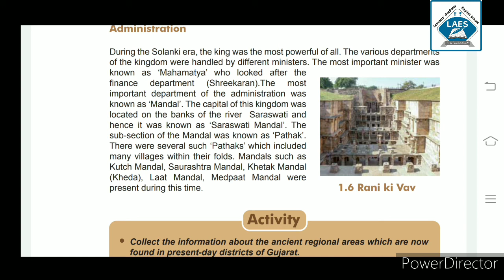Std 7th Social Science Ch-1 Medieval Gujarat Part-4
Std 7th Social Science Ch-1 Medieval Gujarat Part-4 Topic Administration